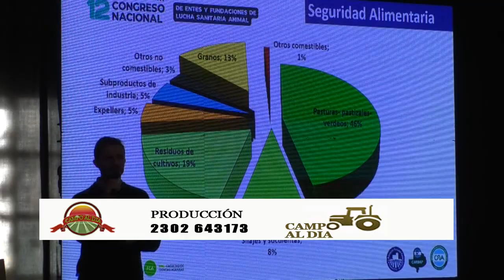FERNANDA GONZALEZ MINISTRA DE LA PRODUCCIÓN